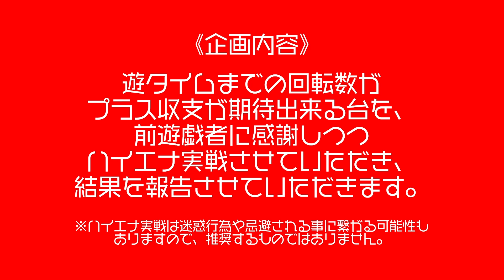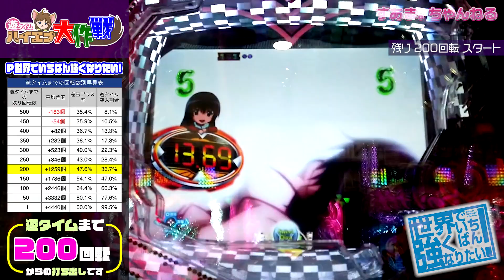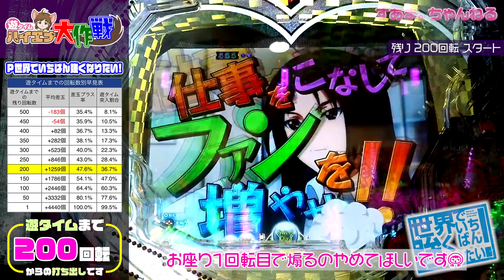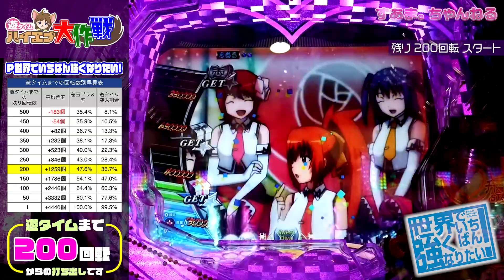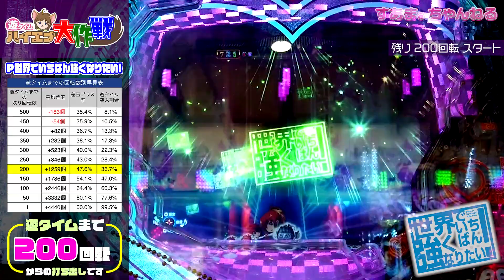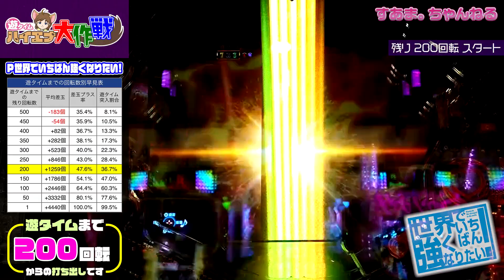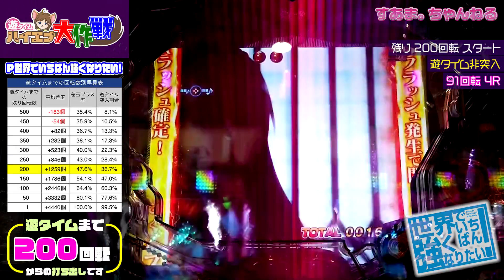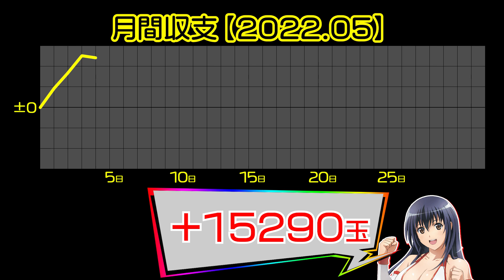♤遊タイムまで200回転！お座り1回転目から激アツ〜！？『P世界でいちばん強くなりたい!』【遊タイム ハイエナ大作戦 109】Wanna Be the Strongest in the World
『すあま。ちゃんねる《パチ&スロ》』

遊タイム 世界でいちばん強くなりたい#せかつよ